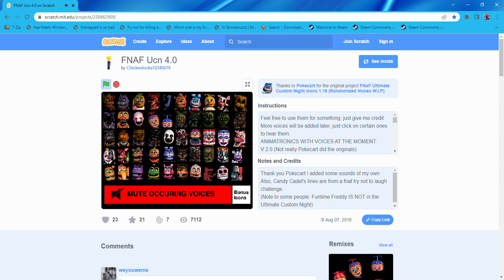Withered Mode on UCN 4.0